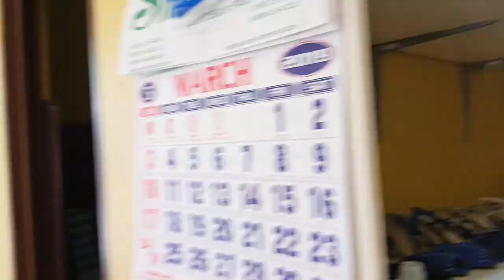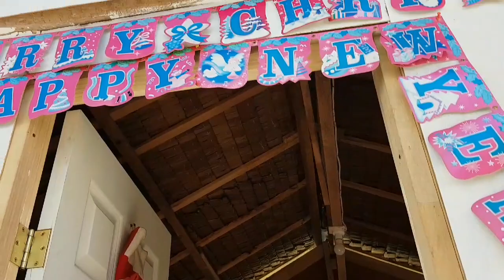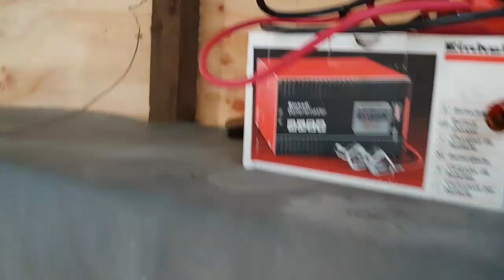NEW HOUSE TOUR WITH OUR NEW (ALTAR) /FULLY FURNISHED/FINISHED ARRANGING AFTER MOVING IN (vlog#8)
Totally done all to our new home,all finished arranging inside,
After renting 1year a house finally we found our Own house.
Its so hard abd fully busy to transferred new house,from cleaning,arranging,Packing all things,carrying and unpacking again and arranging...So Busy and Tiring..
But its super nice feeling when all are done..

Thank guys for watching..